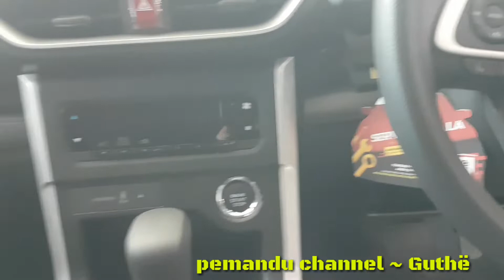Penampakan TOYOTA NEW AVANZA TAHUN 2022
Penampakan model terbaru new toyota avanza di tahun 2022 dengan mesin penggerak roda depan serta interior dan eksterior berupah total.